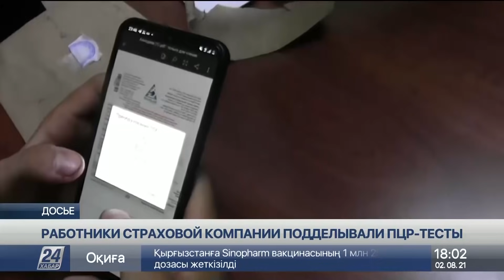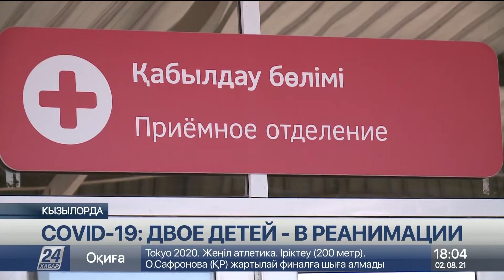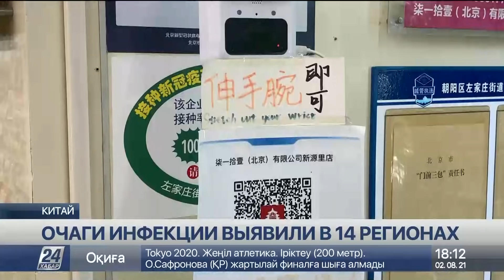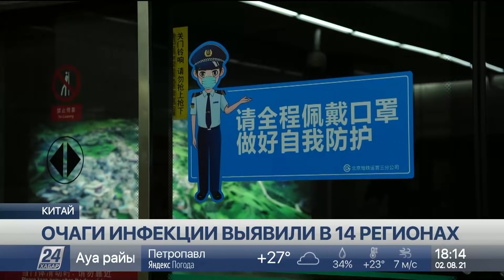Выпуск новостей 18:00 от 02.08.2021